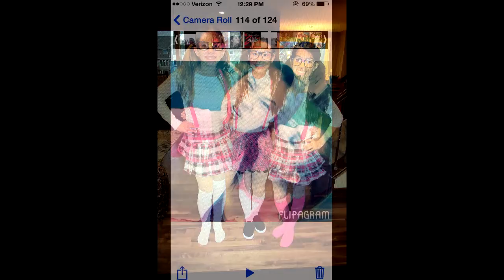Happy 15th Birthday Briana!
Happy Birthday Briana - Love Emily!